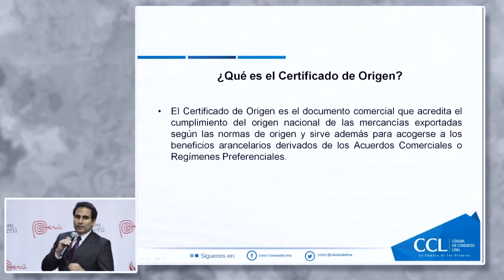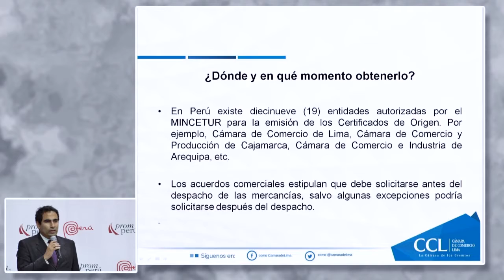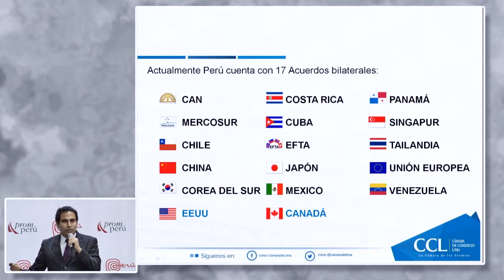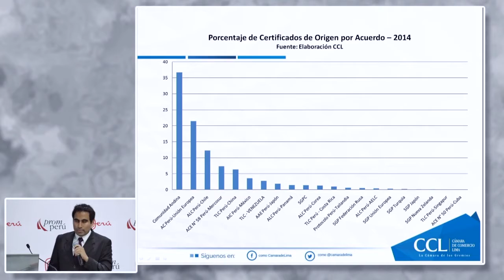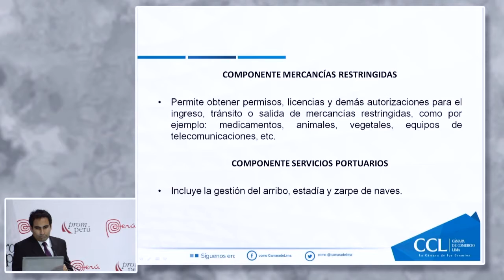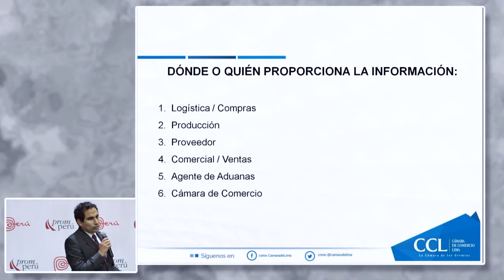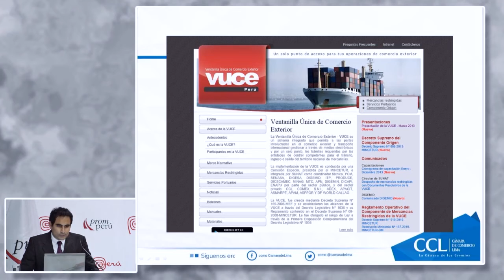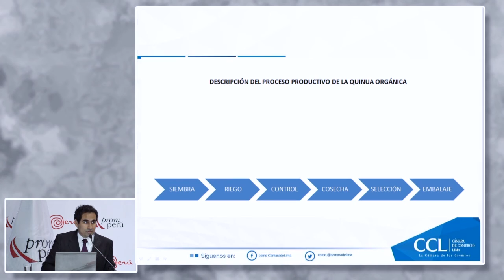Certificado de Origen. LOLI, Mario [24 de febrero de 2016]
Conferencia del Seminario Miércoles del Exportador PromPerú:
"Certificado de Origen: Proceso operativo ante la VUCE para su obtención."

LOLI, Mario
Cámara de Comercio de Lima

Certificado de origen
PromPerú